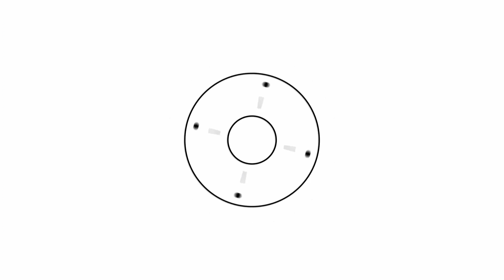Maulana Khalid Saifullah Rahmani DB Ka Darul Uloom Waqf Deoband Me Ulama & Talaba Se Aham Khitab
دارالعلوم وقف دیوبند میں
 مولانا مفتی خالد سیف اللہ رحمانی دامت برکاتہم
ال انڈیا مسلم  پرسنل لاء بورڈ
 کا طلبہ و علماء سے خصوصی خطاب